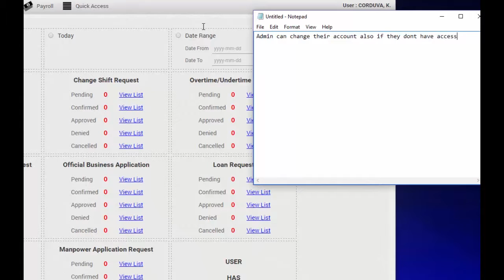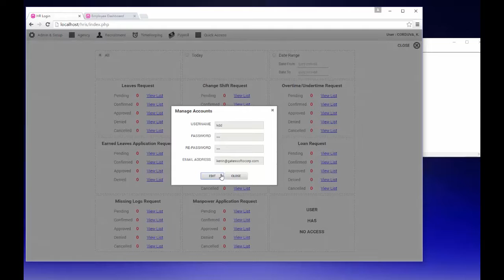HOW TO UPDATE ADMIN ACCOUNT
Ai1 HUMAN RESOURCE INFORMATION SYSTEM (V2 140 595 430) TUTORIAL:  How to Update Admin Account